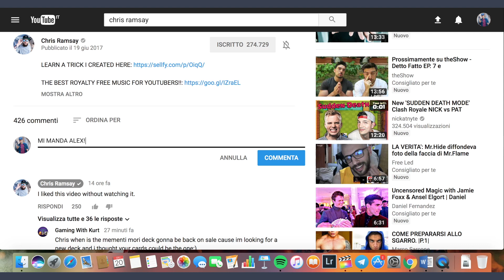COME OTTENERE COSE GRATIS CON LA MAGIA! w/Chris Ramsay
Oggi vi spiego le 5 cose che si possono ottenere attraverso la magia: ingressi gratis nei locali, numeri delle ragazze, bibite gratis nei bar, rompere il ghiaccio, ma soprattutto interagire e conoscere persone che non conoscete.

➜ ALEXMAGIX

➜ ALEXMAGIX